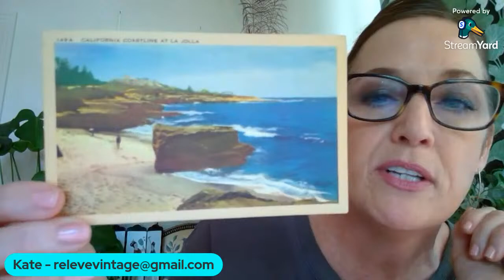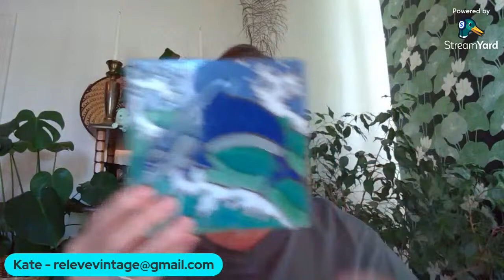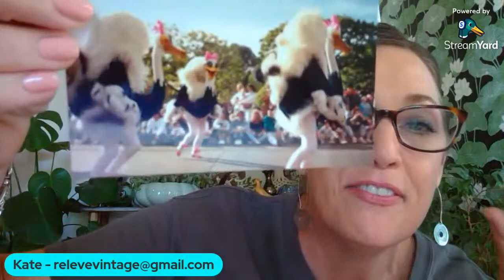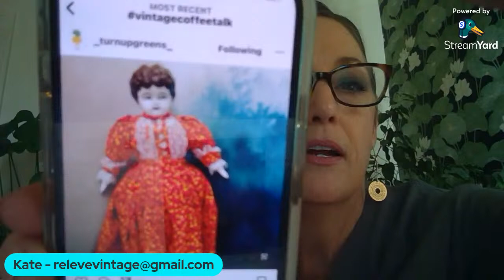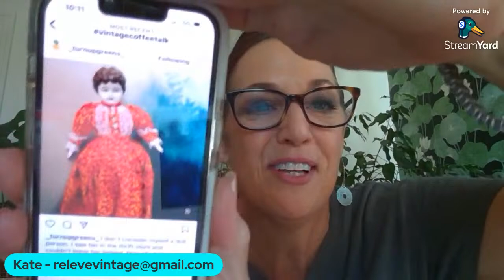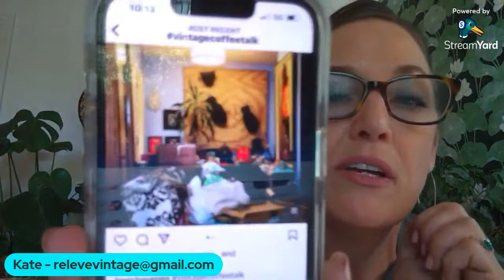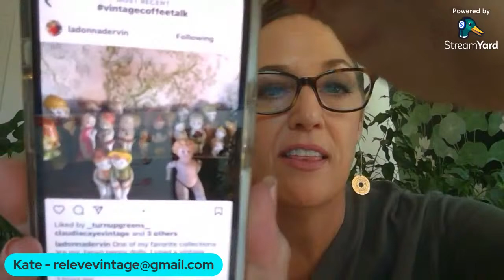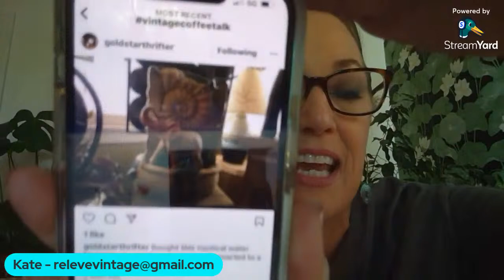Vintage Coffee Talk - Live Sale - Chat - Show-n-Tell - Episode 20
Welcome. It's time for the 20th episode of Vintage Coffee Talk! wow!

There will be a variety of vintage goodness to share, sell and admire.

Join in the discussion by taking a picture of a favorite vintage item that inspires you!! If you love something then we'd love to see it!

We really love our “Show & Tell” portion of the show so post your picture on IG and include vintagecoffeetalk in your description. We will share everyone’s entries and hear some wonderful stories!

Our live sale will include a range of great items that you can add to your collection or maybe be inspired top start a new one!

Be sure to post the picture with vintagecoffeetalk and you can tag both myself @relevevintage and Julie @daytripvintageco so we can share on Friday's show. Now fill up your coffee mug, relax and enjoy seeing these vintage items...they're like butta!

If you missed the live broadcast, you can purchase any unsold vintage items by claiming them in the chat below and emailing us the following.  We will then calculate the shipping and send you an invoice through PayPal.
1. YouTube Name
3. Name and Shipping Address